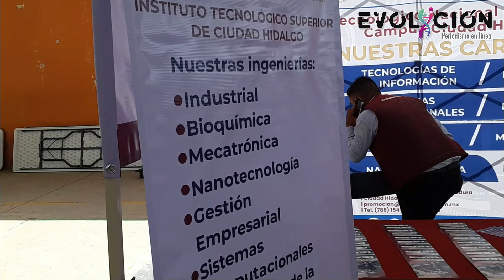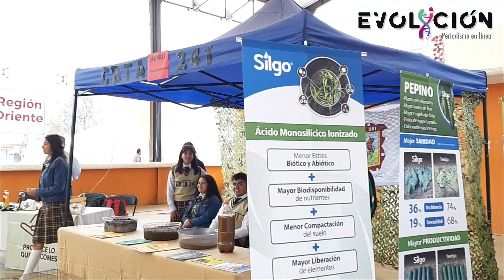Trabajamos para fortalecer el sector agrícola: Fernando Palomino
Irimbo, Mich. Mayo 2023.